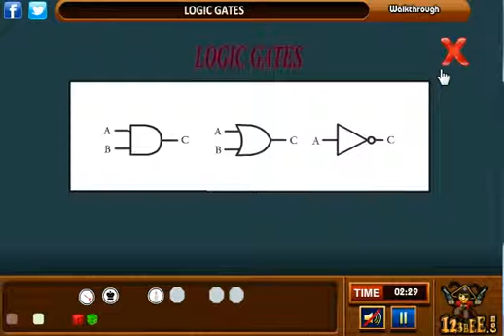Escape for a Gift - Walkthrough